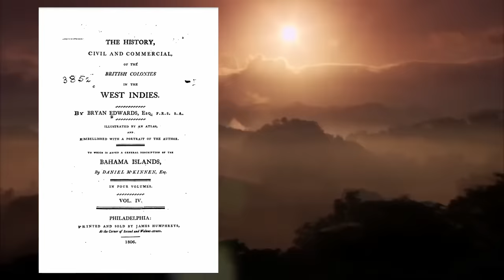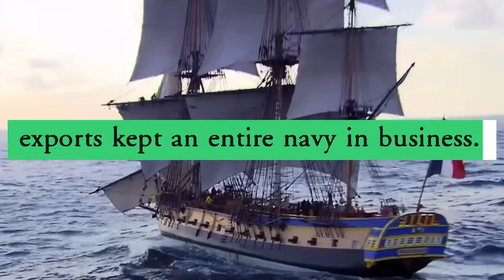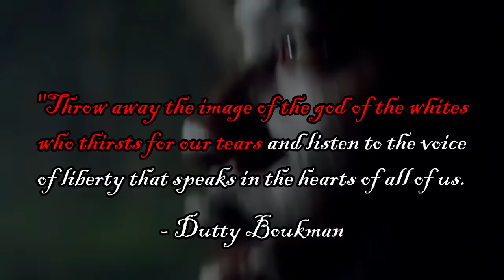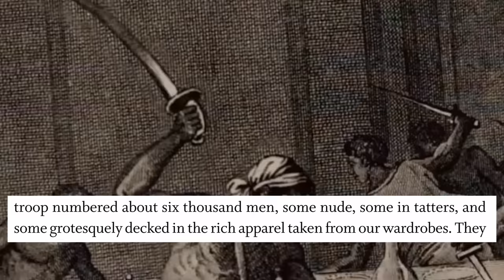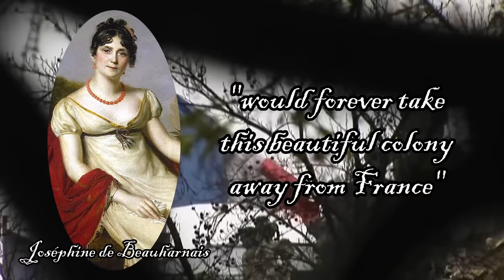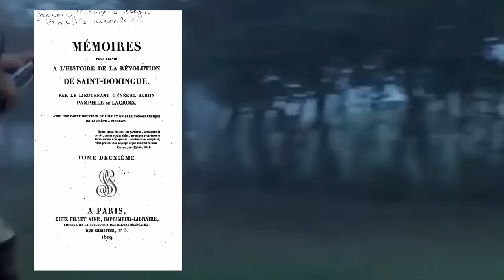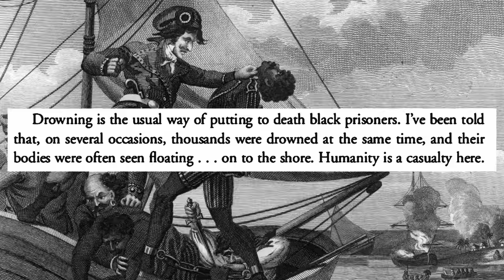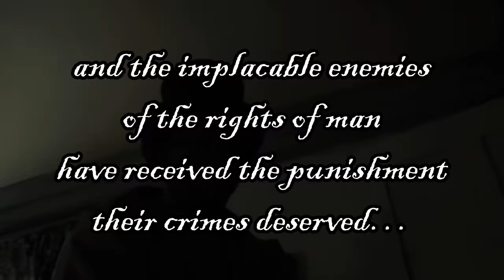How Haiti Got So Good At Smoking French Soldiers